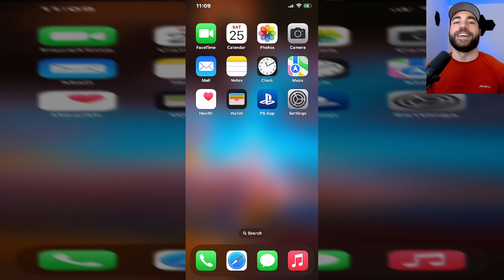How to Reset Network Settings on iPhone or Any iOS 17 Device - Easy Guide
Do you want to know how to reset the network settings on your iPhone or any iOS 17 device? In this video, I show you how to reset the internet network connection settings on an iPhone with the new iOS 17. Hope this helps!